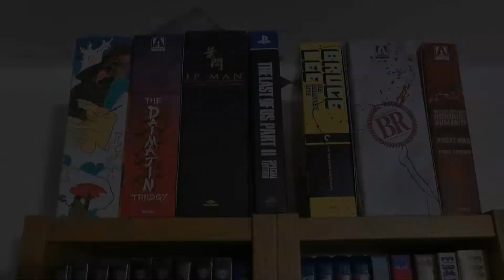Men from Gutter (1983) Review | 80's Grindhouse Thriller from Shaw Brothers - Director Lam Nai-Choi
Exploring more into the twisted mind of Lam Nai-Choi's early work "Men from Gutter" is a super low budget, forgotten HK film...that might be worth checking out.

The story: focuses on two very different cops, who are out to capture a local drug boss. The two cops go about their job differently, one of them doing everything to the letter of the law and the other not caring and doing whatever it takes t get the job done.

But if you’re after more daily insight and quick written based reviews for anything into films, I’m seeing. got you covered.